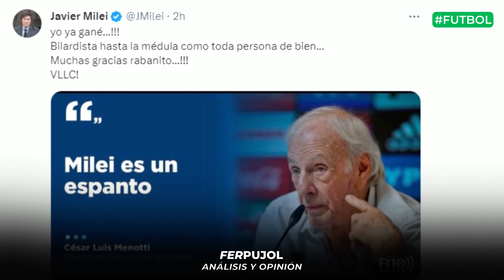👀 JAVIER MILEI: entre las chicanas futboleras y el BILARDISMO ⚽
Recordemos que Javier Milei tiene un pasado ligado al fútbol por haberlo practicado, siendo arquero tanto de Chacarita como de San Lorenzo. Pero lo primero hay que decir que el folklore del fútbol no es para todos, y hay veces que terminas quedando en off side por no saber moverte en ese mundo. Al partido le queda la definición por penales del domingo 19 de noviembre y habrá que ver si apela a su experiencia como arquero para atajarlos, pero también hay que saber patearlos